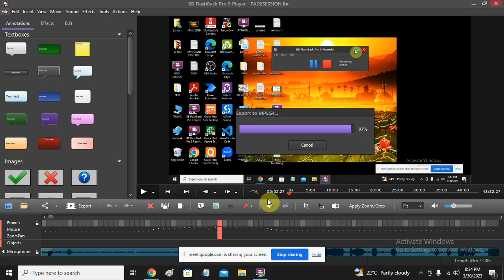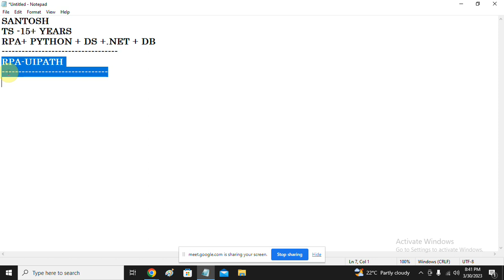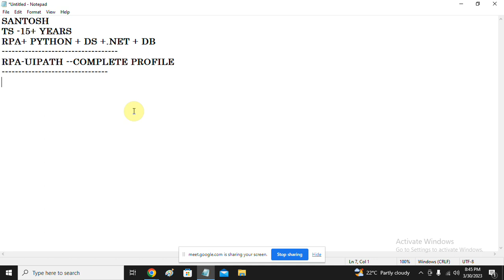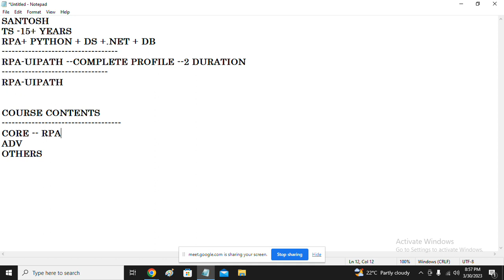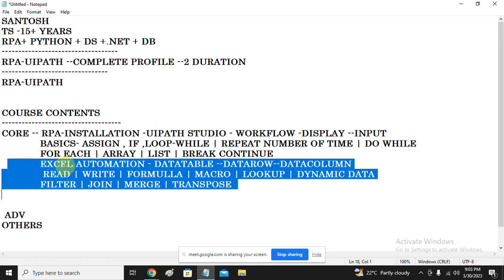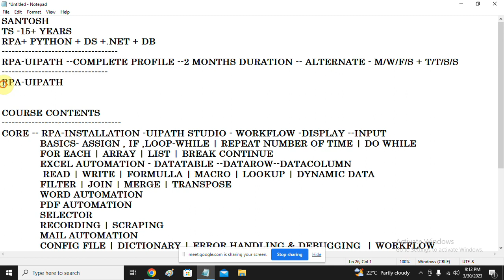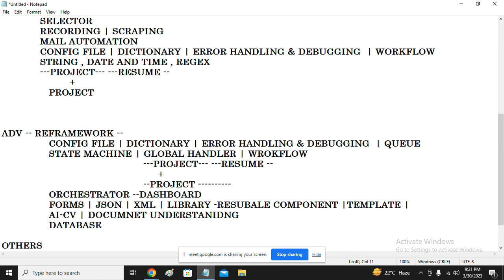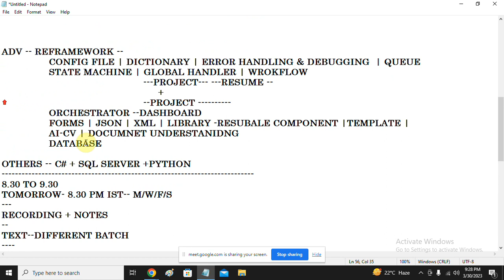RPA-UiPATH ROAD MAP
RPA-UiPATH ROAD MAP , NEW BATCH -8AM IST
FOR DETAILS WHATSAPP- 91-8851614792